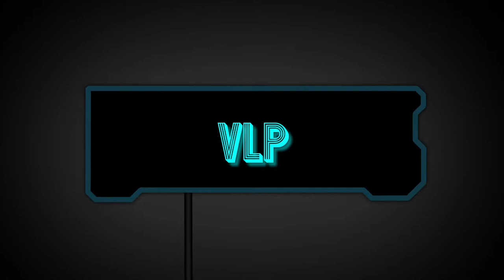"Die Gaming Show" Podcast jetzt verfügbar!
Hey, ich bin Vienna Let's play und ich begrüße DICH zu meinem neuem Video. Heute gibt es einen neuen Trailer.